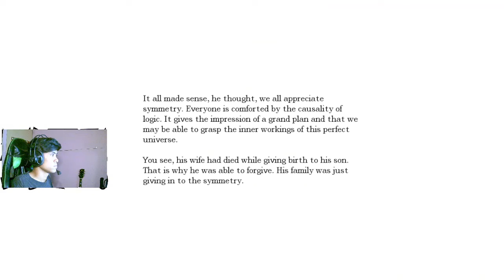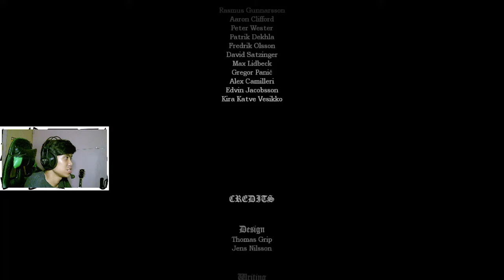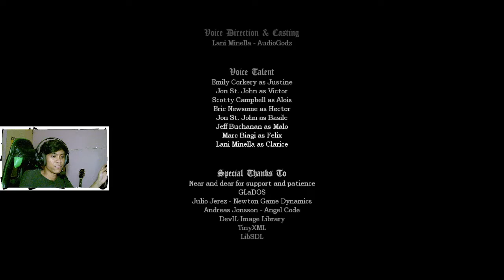Let's Play - Amnesia: - Justine - (Bad Ending) Full Game!